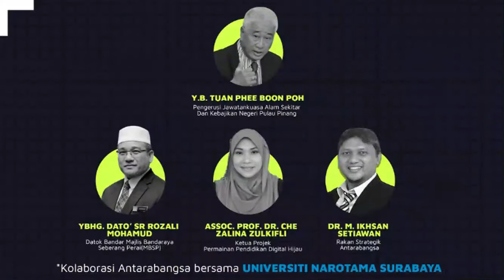Pelancaran Permainan Pendidikan " Digital Single Use Plastic Disempurnakan ". Malaysia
Pelancaran Permainan Pendidikan " Digital Single Use Plastic Disempurnakan ". Oleh Y.B. Tuan Phee Boon Poh.